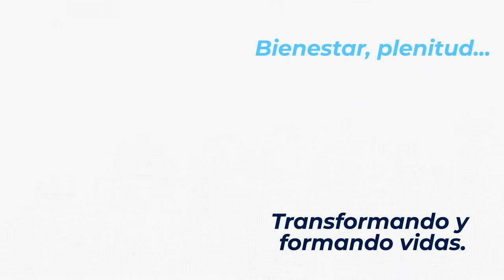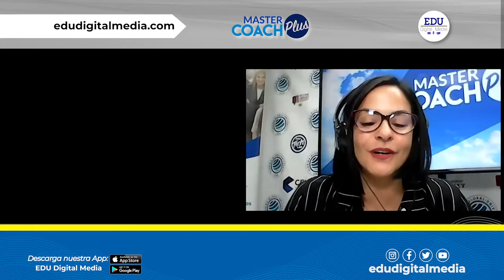Master Coach Plus con Ana Maria Rojas entrevistando a Carolina Rojas